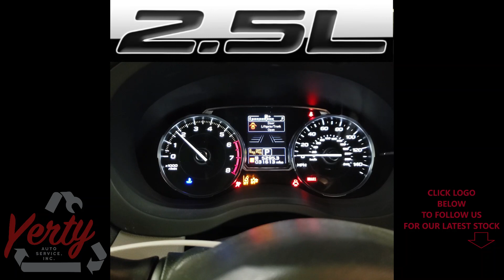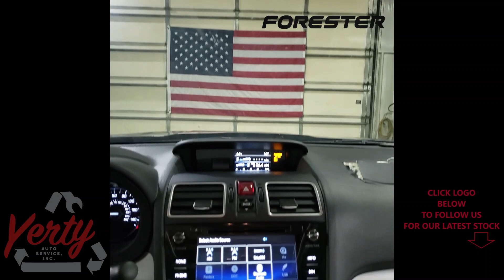YAS23047A 2018 SUBARU FORESTER PREMIUM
Thank you for checking out our Test Video - This Forester has 31,613 miles on the 2.5L engine and 6spd CVT transmission which will be listed on eBay along with many other parts.